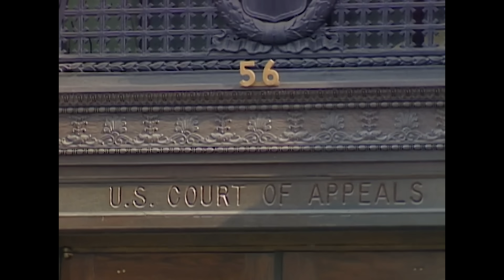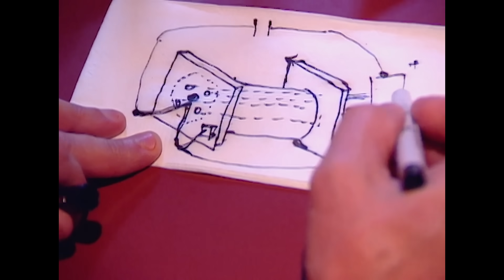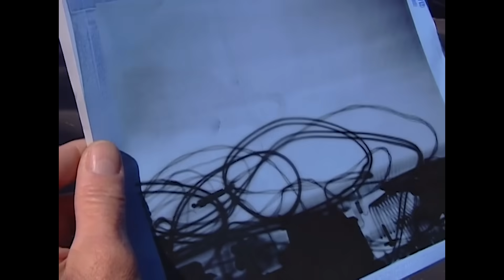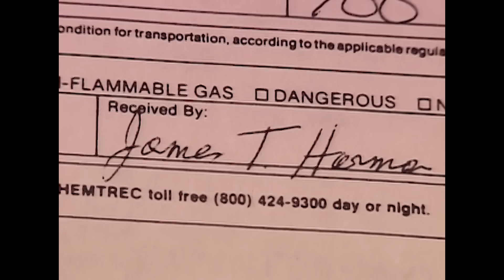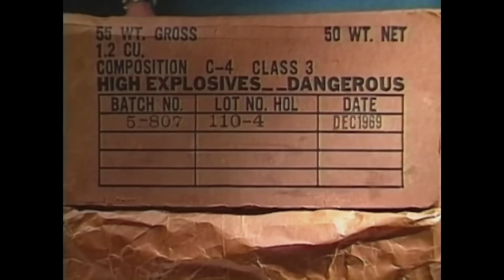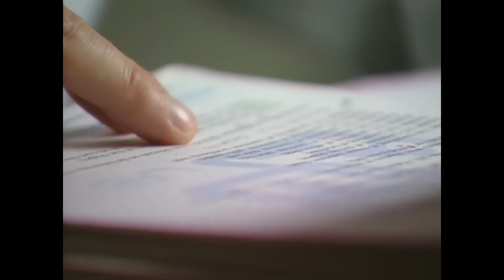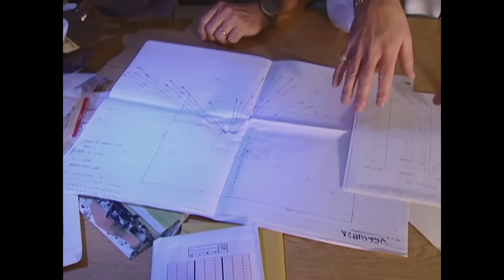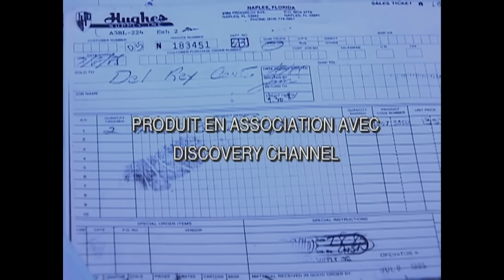Explosions Mortelles | Nouveaux Détectives (Compilation D'épisodes) | True Crime Stories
Des enquêteurs sont sur la piste d'un dangereux criminel qui expédie des bombes par la poste, faisant ainsi trois victimes.

Les enquêteurs sont sur la trace d'un poseur de bombe dans l'État de New York, aux États-Unis. Quatre explosions mortelles se produisent en l'espace de 90 minutes et laissent bien peu d'indices sur l'identité du criminel.

Série: Les Nouveaux Détectives, Colis Piégé & Le Feu Aux Poudres